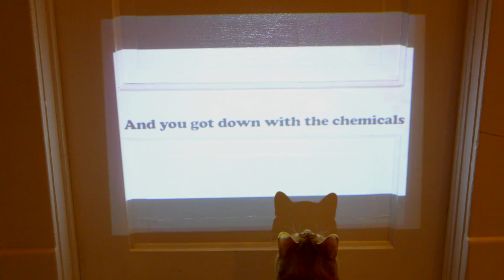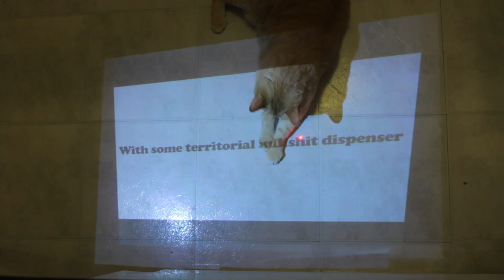The Wet Secrets - Sunshine (Lyric Video)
from the new album "Free Candy" by The Wet Secrets, due out February 4, 2014.
Cat vid by Mike McLaughlin, Lyle Bell, and Trevor Anderson; starring O.J., Dingus, and Bling Bling.